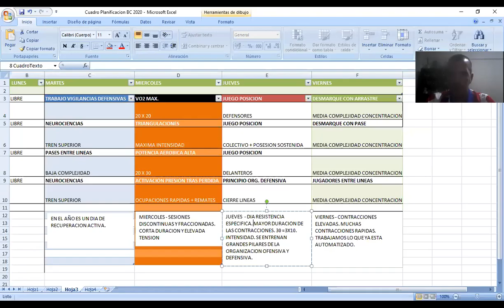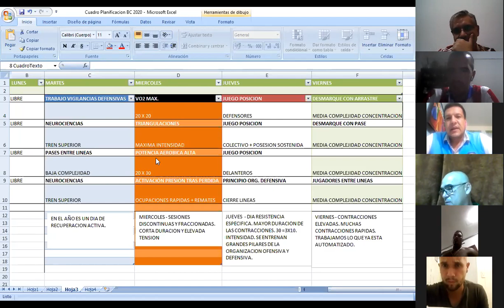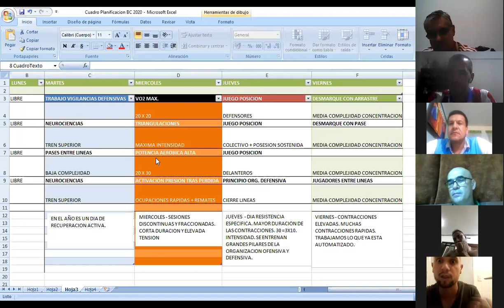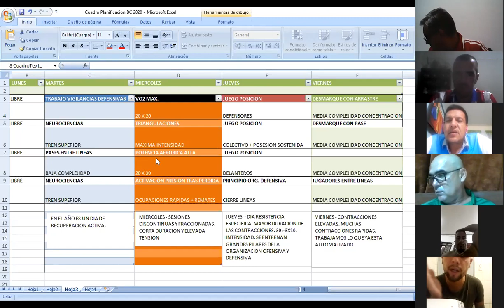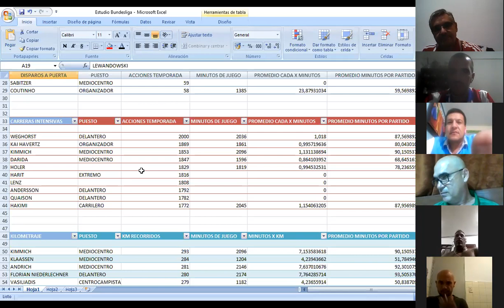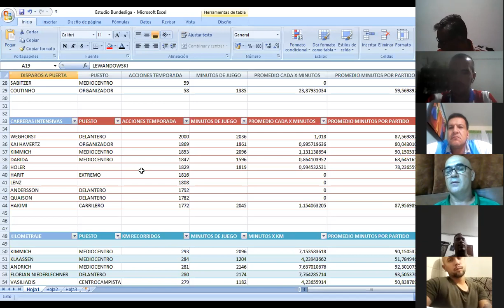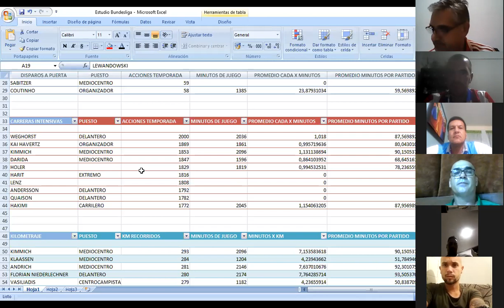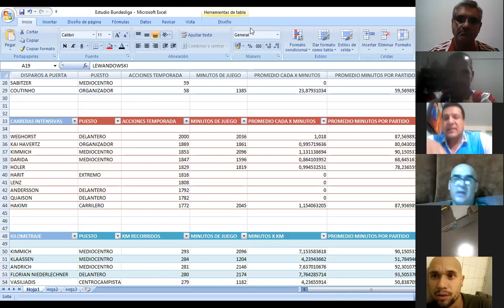Charla Profesor Farah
Desarrollo parametros Primer nivel. Metodo situacional.